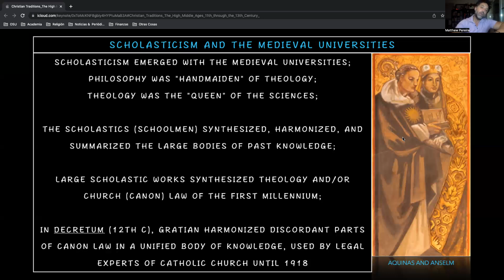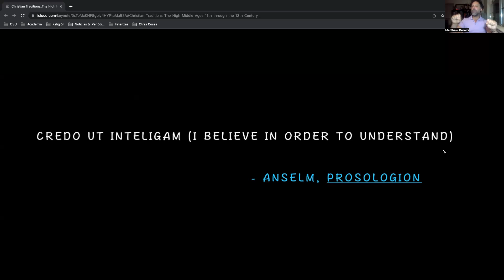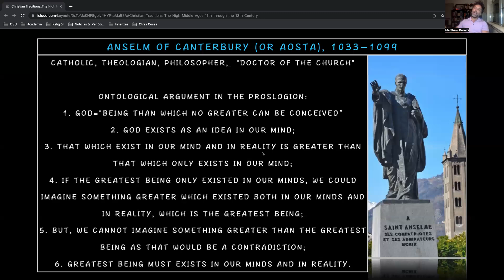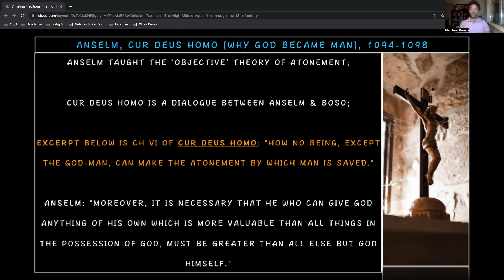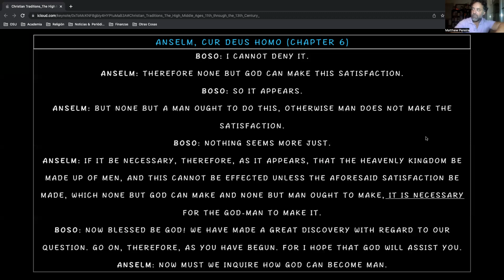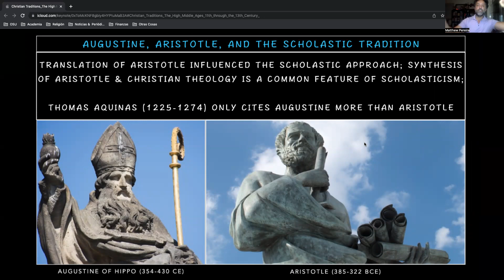Christian Traditions Scholasticism